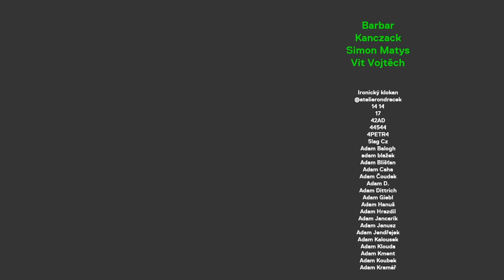Takto žijí bezdomovci v Praze: žebrání, drogy, dluhy, vztahy… (IRL dokument s bezdomovcem Romanem)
Roman žije 8 let na ulici. Má za sebou braní pervitinu i prostituci. Dnes si přivydělává v sex-shopu a dělá prohlídky o tom, jak v Praze funguje život bez domova.

STANDA
SHOW

PODPORA

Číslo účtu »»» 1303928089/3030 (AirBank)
Bitcoin »»» 36MWhd1qJaZ829PczvSzzYHhpCvCQdEtvG